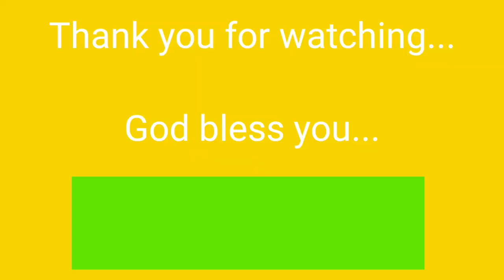Paano mag alaga ng tanim na CELERY (Tagalog ver.)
Muli ang inyong kaibigan sa pagtatanim at   ngayon ay ipapakita ko naman sa inyo ang solusyon sa fungus gamit ang hydrogen peroxide at kung paano ang tamang pag aalaga sa ating tanim na Celery

Paano mag alaga ng tanim na celery,agri business,sir mike,the veggie man,east west seed,farmer hero,magtanim ng gulay,container gardening,vegetable garden,organic gardening,how to grow celery,pagtatanim ng bawang,kalendaryo ng pagtatanim ng gulay,paano magtanim,growing celery,pagtatanim ng gulay sa bakuran,urban gardening,how to regrow celery,grow celery indoors,paano magtanim ng celery sa paso,paano magtanim ng celery sa pilipinas,pagtatanim ng celery